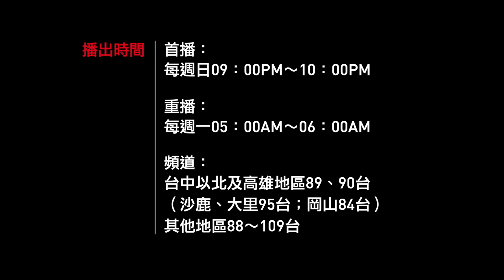健康保險大家談1376集－用保險規劃 退休樂活人生 預告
提前做好退休準備是青壯世代必須嚴肅面對並超前部署的人生大計，如何在年輕時有效累積並保全財富，就是成功退休的第一步。

今天三位遠雄人壽的業務主管要告訴大家，如何利用保險規劃享受退休樂活人生。

來賓：
遠雄人壽保險公司 璟達通訊處 高階區經理 鄭佳琪
遠雄人壽保險公司 萬盛通訊處 營業區經理 羅子翔
遠雄人壽保險公司 忠鎰通訊處 營業區經理 黃潔妤